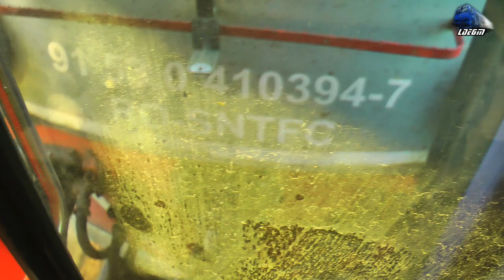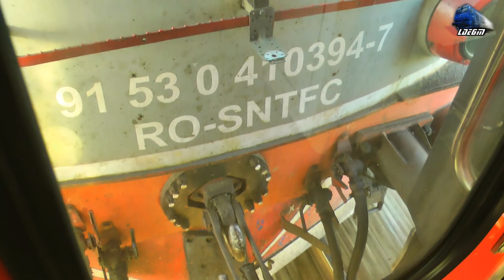Călătorie cu Trenu Beclean pe Someș-Coldău Train Ride @IR1831 Galați-Cluj Napoca - 21 September 2021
00:00 In IR1831 Galați-Barboși-Tecuci-Bârlad-Crasna-Vaslui-Buhăești-Bârnova-Iași-Târgu Frumos-Pașcani-Dolhasca-Suceava-Gura Humorului-Câmpulung Moldovenesc-Pojorâta-Mestecăniș-Iacobeni-Vatra Dornei-Lunca Ilvei-Ilva Mică-Năsăud-Salva-Beclean pe Someș-Dej Călători-Gherla-Cluj Napoca - Clujeanca 060-EA1/LE5100KW 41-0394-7 RO-SNTFC
05:15 Gara Beclean pe Someș Train Station
07:45 IR367-2”Harghita” Oradea-Aleșd-Bratca-Ciucea-Huedin-Aghireș-Cluj Napoca-Dej Călători Beclean pe Someș-Sărățel-Deda-Toplița-Gheorgheni-Voșlăbeni-Izvorul Mureșului-Izvorul Oltului-Siculeni-Miercurea Ciuc-Băile Tușnad-Sfântu Gheorghe-Brașov - 060-EA/LE5100KW 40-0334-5 RO-SNTFC~Beclean pe Someș
09:10 Podul cu Restricție de Viteză de 10 km/h Peste Râul Someș/The Bridge with 10 km/h Speed Limit Over Someș River
11:45 Gara Coldău Train Station

21 September 2021